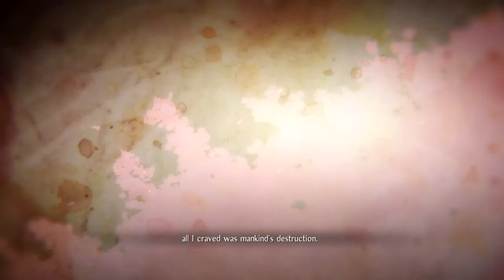Nioh 2 DLC #3: The First Samurai - Part 2 - Uncle is a Bastard Man [ENG] [END]